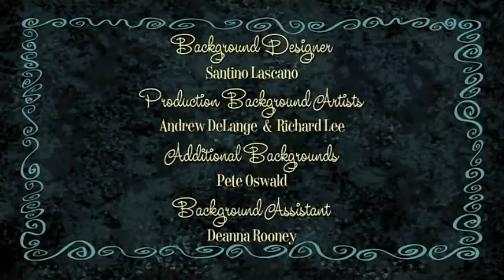Ricky Gervais Show Season 1 Episode 11